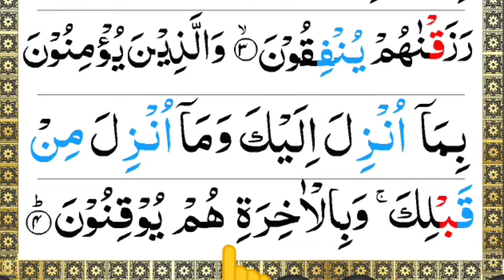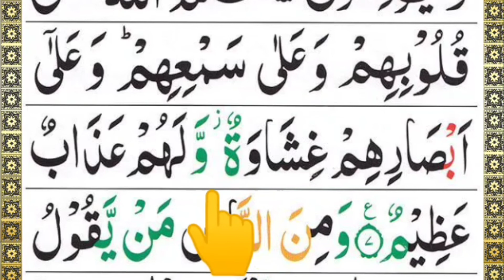Quran Word by word Lesson 1 (Ayahs 1-7 Surah Al Baqarah)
Surah Baqarah Word by word || Ep#1 (verses 1 to 7) with Tajweed By Quran learning || Para 1 In Arbic

Quran For Beginners Word by word Lesson #1 (Ayahs 1-7)